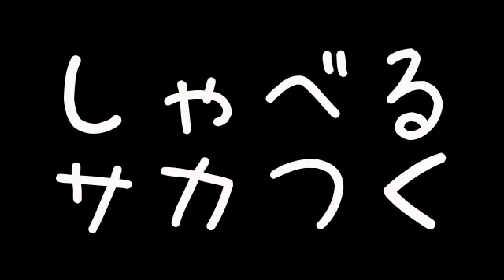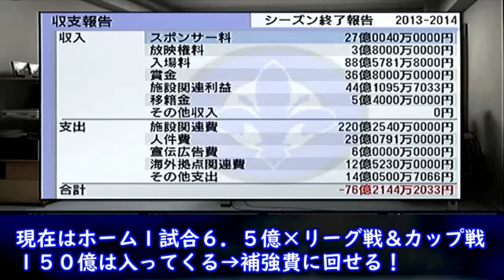【#8】しゃべるサカつくヨーロッパ２期『最強選手獲り放題？サカつくで一番楽しい時代へ！』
毎回最強レベルの選手を補強するでしょう！

お金が一気に稼げるようになる→移籍金を払って最強レベルの選手を獲りまくり！

以前プレイした、ポリシーを揃えて強い選手を育てた我が家最強のデータなどを眺めながらサカつくヨーロッパ2期を始めようと思います。